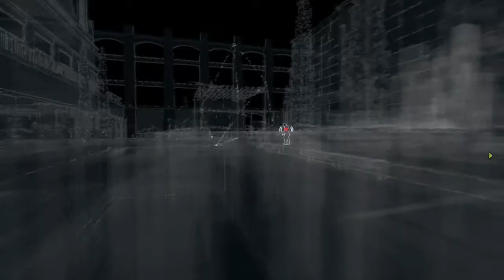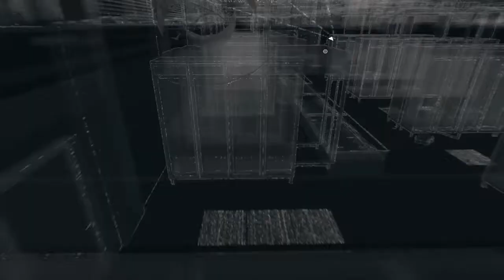Watch Dogs - Mad Mile ctOS Control Center Hack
Hacking the ctOS Control Center in Mad Mile district. Every intention of being stealthy, but things go south very quickly! Must work on my stealth skills...